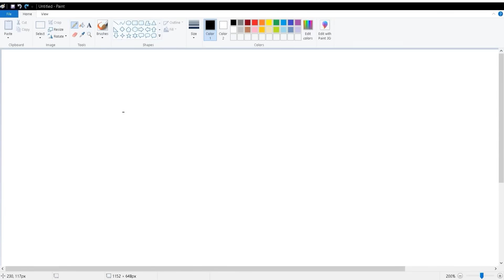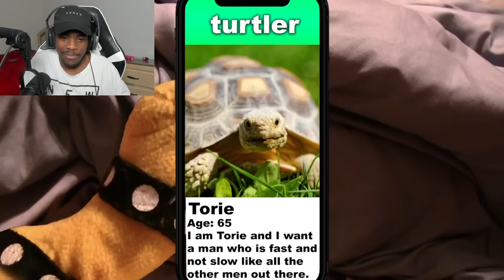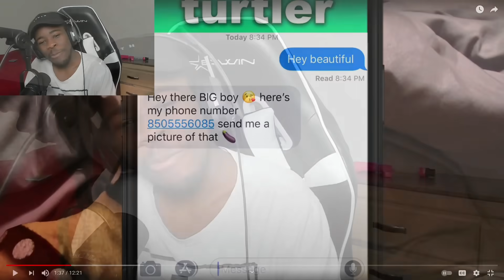SML Movie Bowser's Mistake Reaction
*VERIFIED*
Christopher Burns
Mavyanne Wolfy
Quentin Presley
FinishedTiPlays
RiCe KrisPiEs
Uzzi Gaming
Coolman436
Queen Idgaf
3D Time
Potato

*A-LIST CELEBRITY*
Mortyvids
Chavis
Tacz

*CLOUT GOD*
XxYunGJayROn RONNY
KeyBoltex Gaming
Toxen Assassin
Mario Master